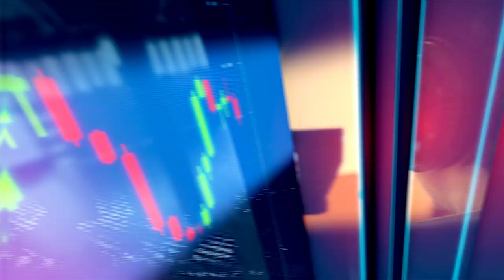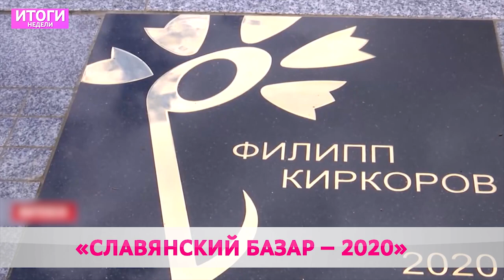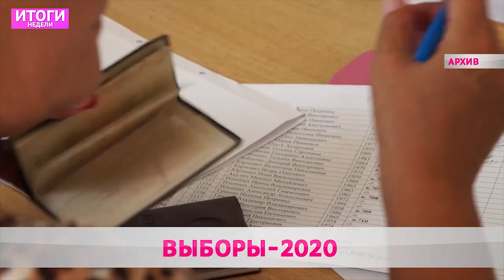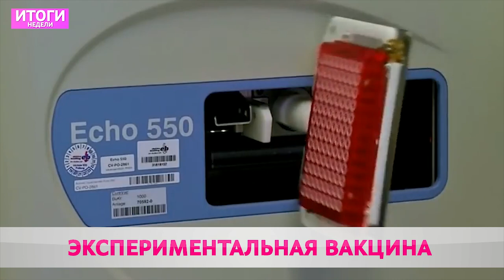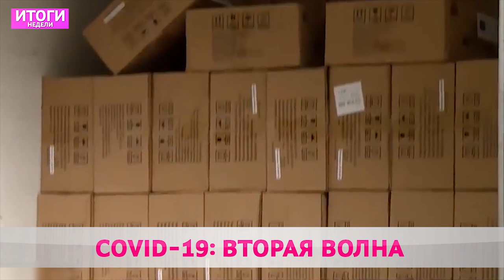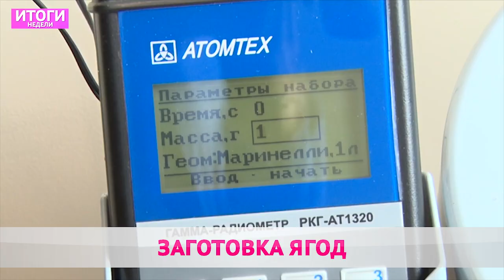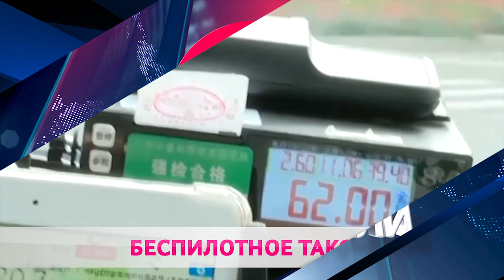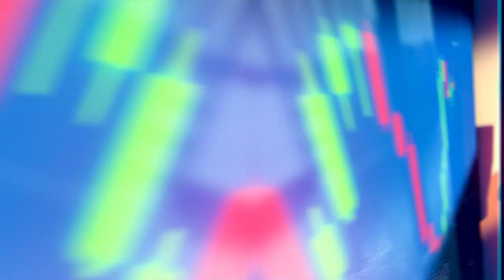Итоги Недели 19 07 2020